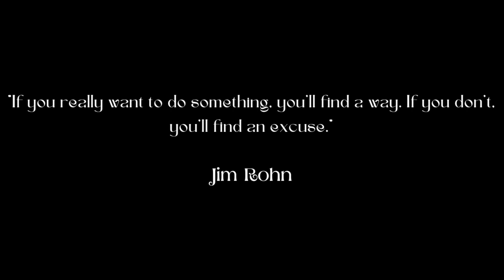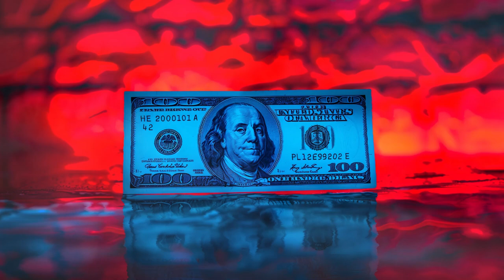What Billionaires Listen to: Jim Rohn Motivational Brain Waves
🌟 Welcome to Neural-Dreamscape - Unleash the power of your mind 🧠

Immerse yourself in the mindset of billionaires with this powerful Jim Rohn motivational brain wave session. Experience the transformative effects of 40 Hz binaural beats and gamma waves, designed to enhance your self-concept and manifest a billionaire mindset.